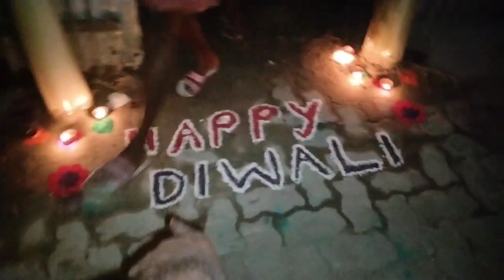happy Diwali 🎇🎇 ll my vlog ❤️ #2023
happy Diwali Diwali ki hardik shubhkamnaen 2023